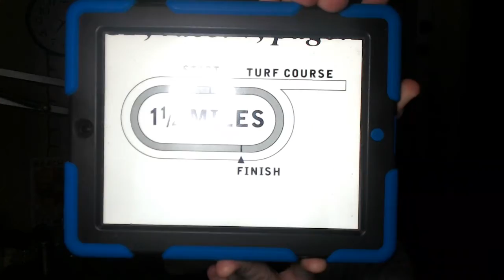Gulfstream Park Race 7 Selections Picks Preview 2/10/2022